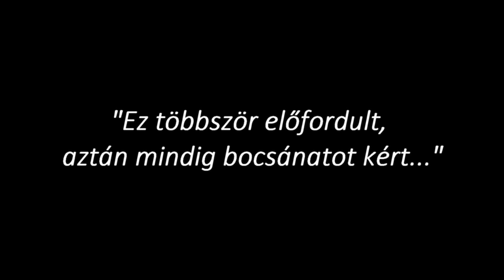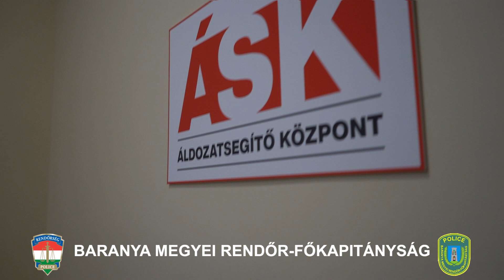Eltitkolt mindennapok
A jogsértések megelőzésére hívja fel a figyelmet a hozzátartozók közötti erőszak témakörben elkészült kisfilm.